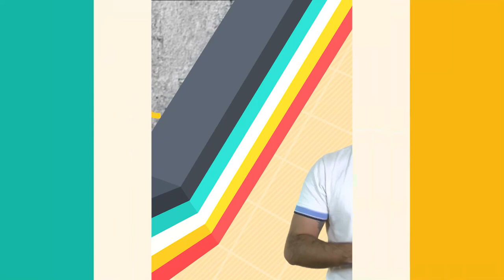Agenda Cultural - 04/05/23